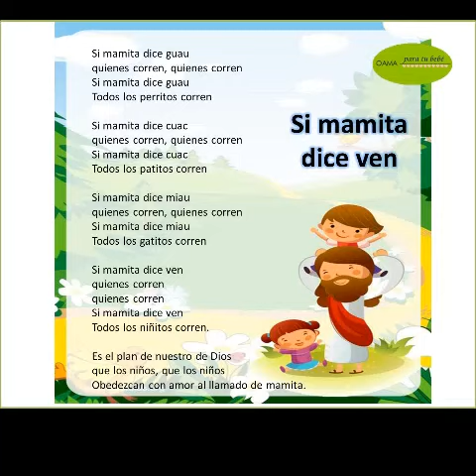SI MAMITA DICE VEN - CANTO DE OBEDIENCIA .CANTOS PARA LA CLASE DE CUNA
Si mamita dice guau
quienes corren, quienes corren
Todos los perritos corren

Si mamita dice cuac
Todos los patitos corren

Si mamita dice miau
Todos los gatitos corren

Si mamita dice ven
quienes corren
quienes corren
Todos los niñitos corren.

Es el plan de nuestro de Dios
que los niños, que los niños
Obedezcan con amor al llamado de mamita.